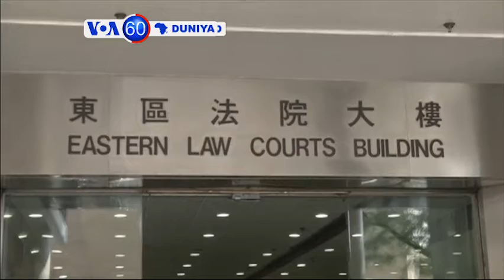VOA60 DUNIYA: Wata Mota Dauke Da Bom Ta Tarwatse A Birnin Istanbul